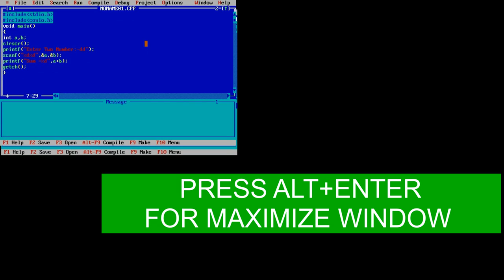Fixing Full Screen or Maximize Turbo C++ Window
This Video shows how to enable full screen in turbo c using dosbox.

More Tags -
c
c++
turbo c++
full screen
maximize
how to full screen turbo c++
how to maximize turbo c++
how to full screen turbo c++ in windows 10
how to full screen turbo c++ in windows 7
how to minimize turbo c++
how to close turbo c++
how to close turbo c++ in windows 10
how to close turbo c++ in windows 7